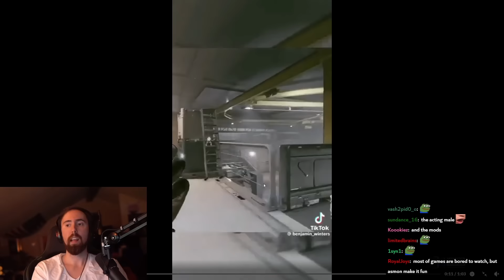"Starfield becomes good after 50 hours"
Asmongold Clips / Asmongold Reacts To: "Starfield becomes good after 50 hours"